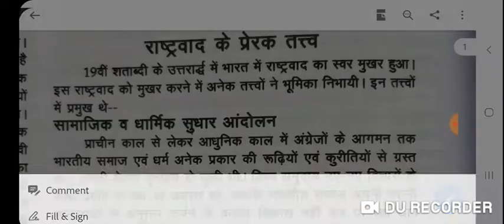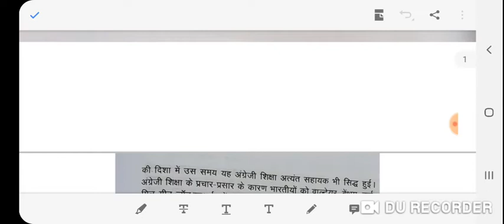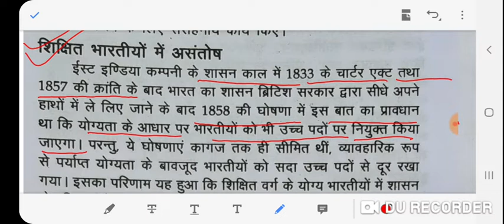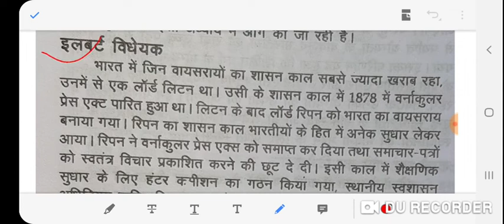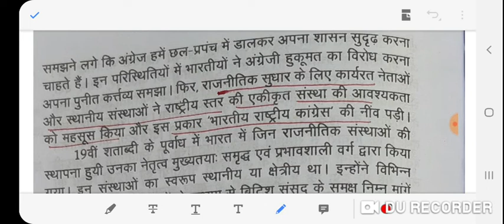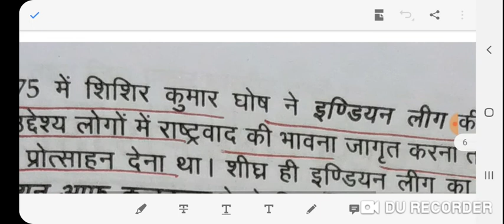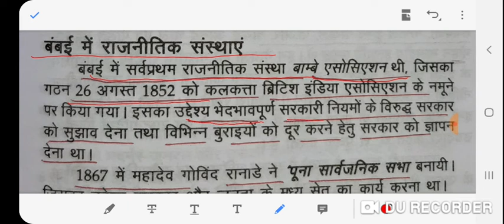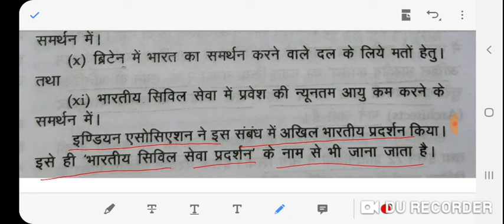UPPSC BEO 2019 खंड शिक्षा अधिकारी, राष्ट्रीय आंदोलन, राष्ट्रवाद के उदय के कारण day 4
UPPSC BEO 2019  खंड शिक्षा अधिकारी परीक्षा
राष्ट्रीय आंदोलन
राष्ट्रवाद के उदय के प्रमुख कारण
सामाजिक धार्मिक सुधार आंदोलन, आर्थिक कारण आदि
Day 4